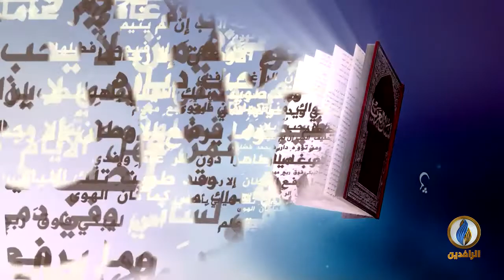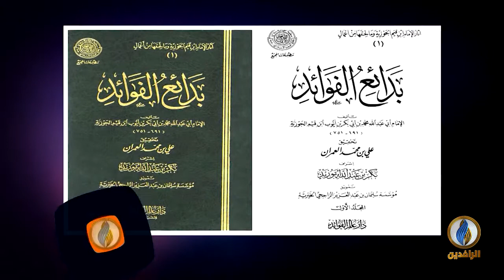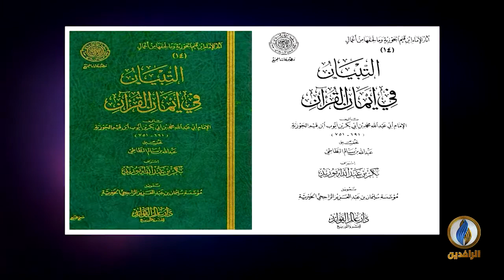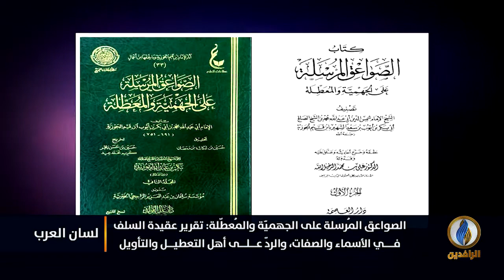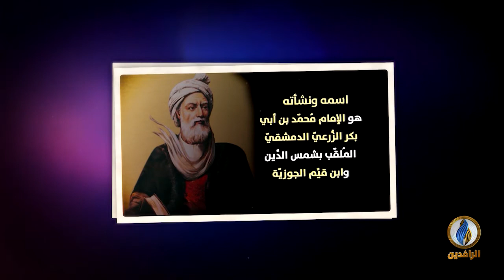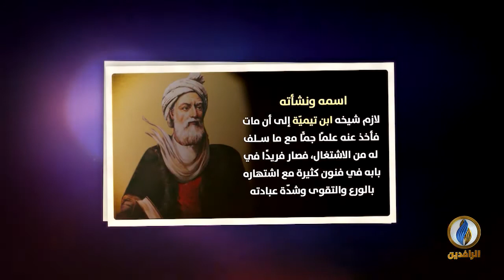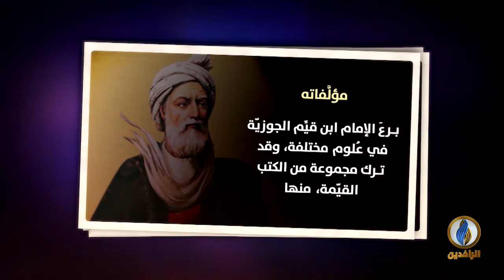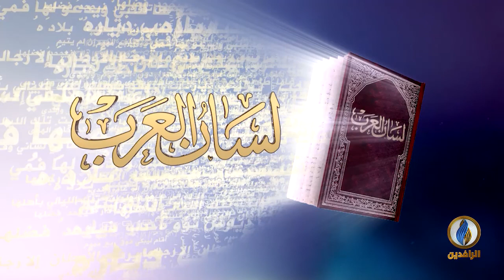لسان_العرب | ابن قيّم الجوزيّة.. العالِم الموسوعيّ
ضيوف الحلقة:
د. أحمد السعديّ - أستاذ اللُّغة العربيّة في الجامعات التركيّة

تقديم:
نصير محمد